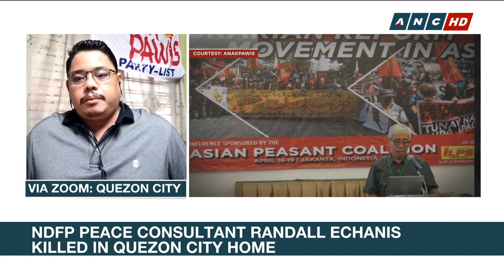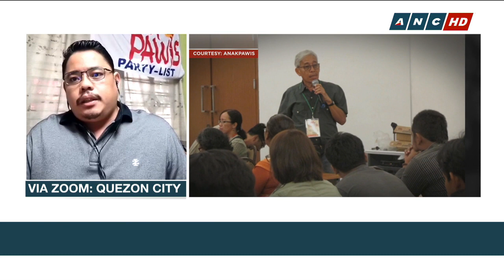Ex-Anakpawis Rep: Slay of NDFP peace consultant Randall Echanis 'politically motivated' | ANC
Former Anakpawis Representative Ariel Casilao believes the killing of NDFP peace consultant Randall Echanis was politically motivated. Progressive groups have called Echanis' killing as state-sanctioned.